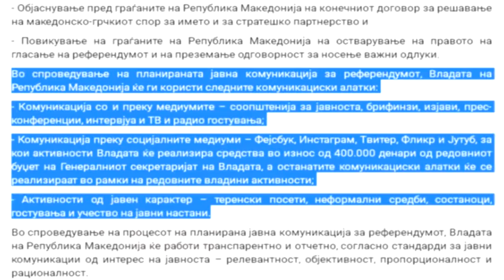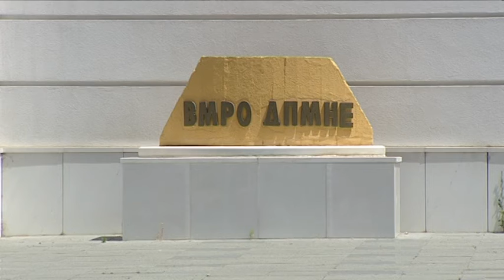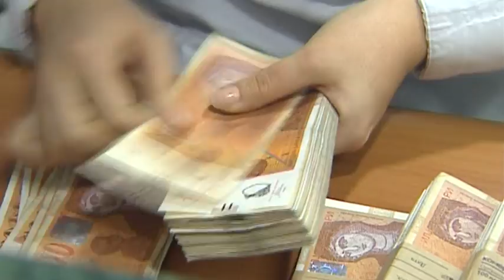Заев го „одреши“ ќесето со владини пари